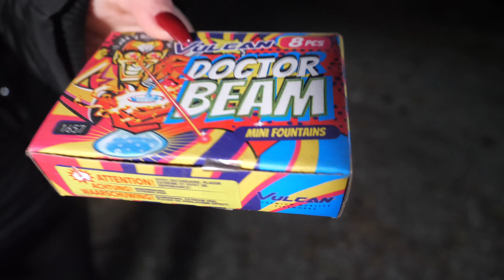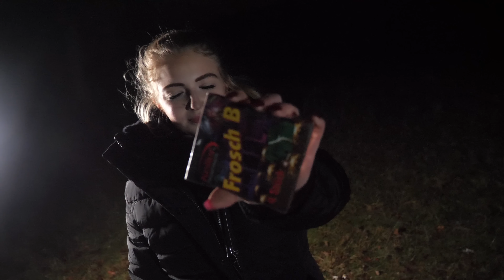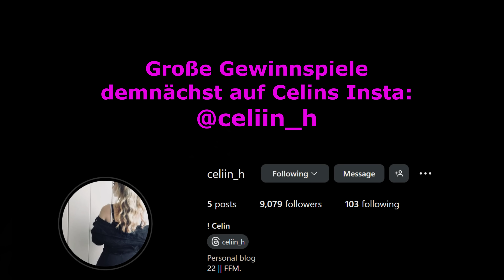2 WOCHEN BIS SILVESTER 😍 VORFREUDE BEUTEL #2 🧨💥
💥 ÖFFNE MICH! 💥

⭐⭐⭐⭐⭐ WICHTIGSTEN LINKS ⭐⭐⭐⭐⭐

⭐ Du brauchst noch Feuerwerk ? 🚀🧨💥 Spare über folgenden Link 10% auf alles

❤️❤️❤️❤️❤️ Support ❤️❤️❤️❤️❤️

Wenn dir meine Videos gefallen, würde ich mich sehr über eine kleine Unterstützung für zukünftige Projekte freuen: ❤️ PayPal ❤️ Tipeeestream

▶️▶️▶️▶️▶️ Weitere Kanäle ▶️▶️▶️▶️▶️

📲📲📲📲📲 Socials 📲📲📲📲📲

⚙️⚙️⚙️⚙️⚙️ Equipment ⚙️⚙️⚙️⚙️⚙️

🔊🔊🔊🔊🔊 Musik 🔊🔊🔊🔊🔊

⚠️⚠️⚠️⚠️⚠️ACHTUNG ⚠️⚠️⚠️⚠️⚠️

Die gezeigten Feuerwerkskörper in diesem Video sind unter strengsten Sicherheitsauflagen und mit professioneller Hilfe abgebrannt worden.
Die dargestellten Explosionen dienen zu Wissenschaftlichen Neuentdeckungen.